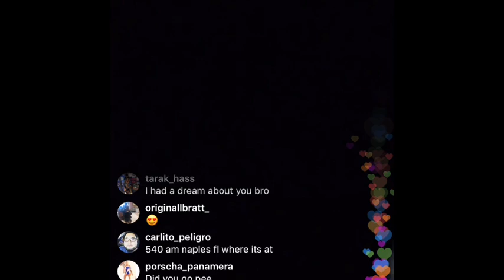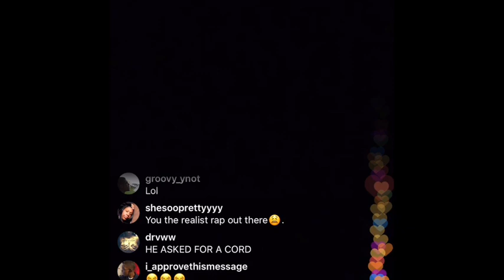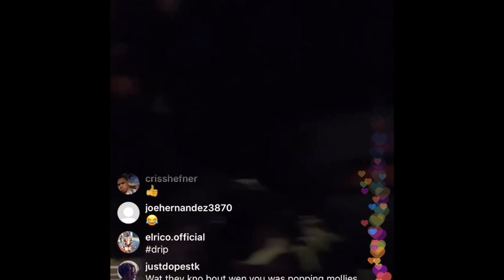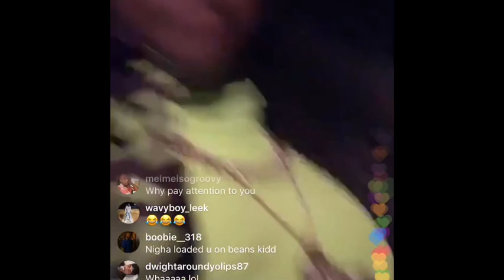Kodak black Live On IG On One.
Kodak black live on IG geeked or on something else? You decide.